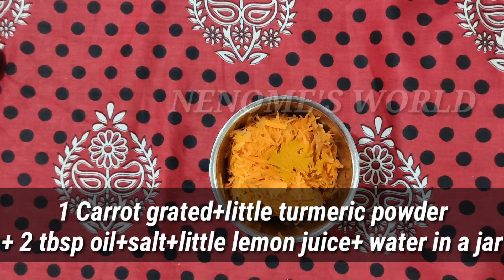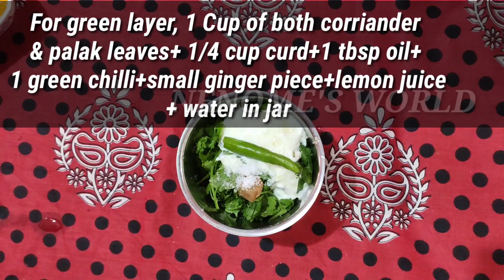Independence day Special Healthy Tricolour Rava Idli with Natural colours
Idli is known to be the most nutritious food.Today as Independence day special, I made Rava idli enriched with Natural tricolour resembling our Indian flag 🇮🇳. Please try it & share your feedback.